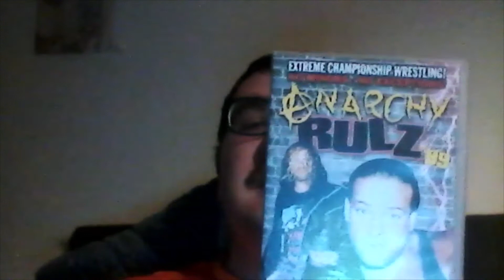ECW VHS review ANARCHY RULZ 1999